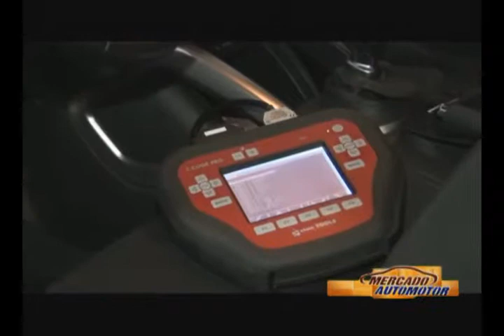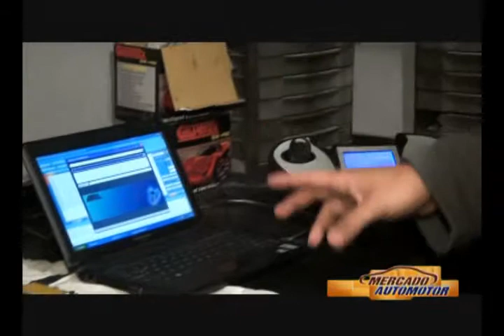JMJ CERRAJERIA CODIFICADA